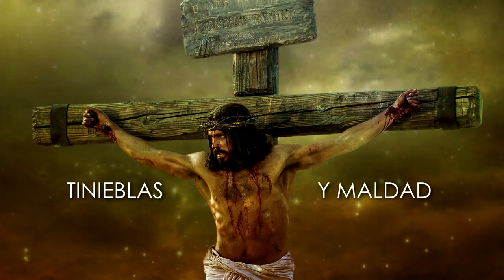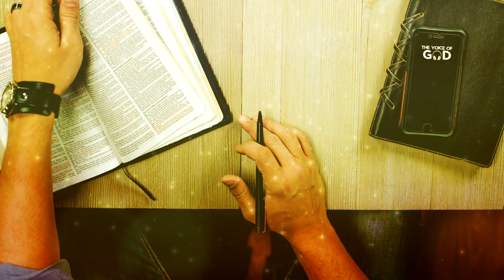Johan Pineda - Solo Camina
La Única manera de salir de Nuestros problemas y aflicciones... Es caminar de la mano de Jesús.